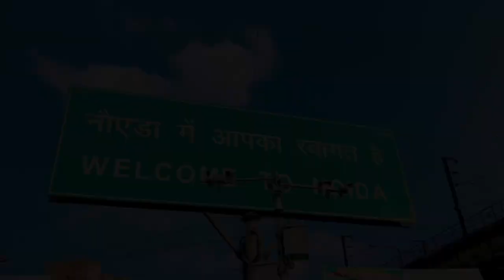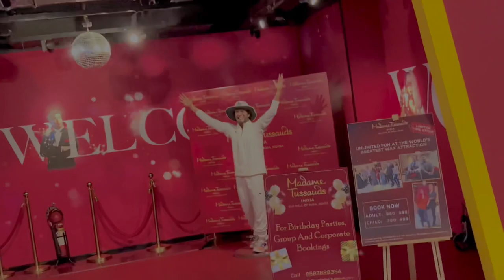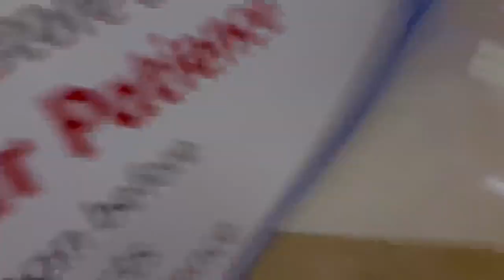Hum gaye ghumne DLF mall Mall of India uncle ke Sath maja aya smile Karke 😂😂 | viral vlog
Hum dono gaye ghumne DLF mall Mall of India uncle ke Sath maja aya smile Karke 😂😂 | viral vlog | Lalit Kumar vlogs

Please guys mere channel ko support Karo aapsab ko is channel main Dance video or vlogs millege